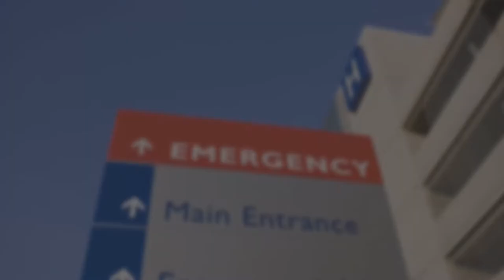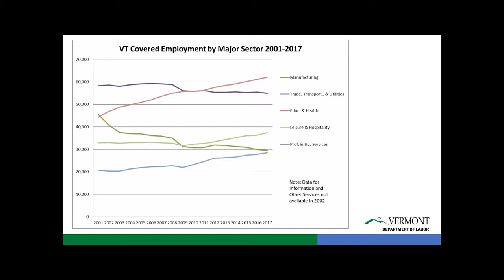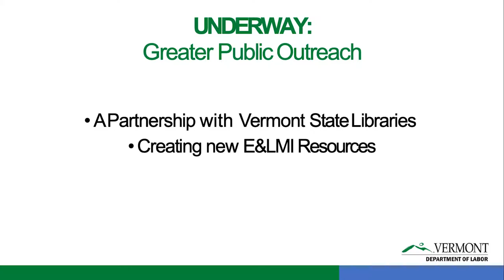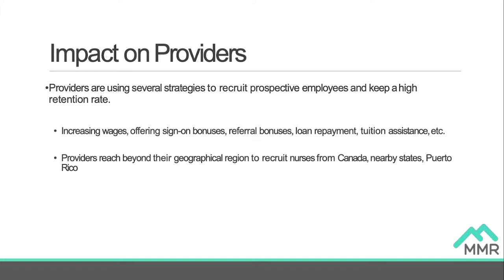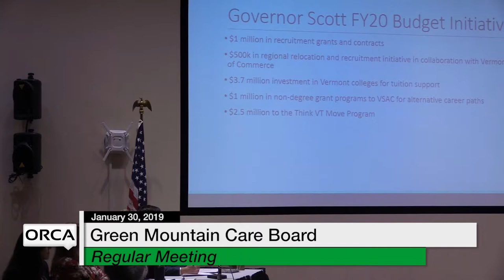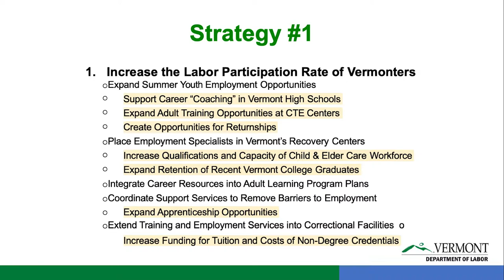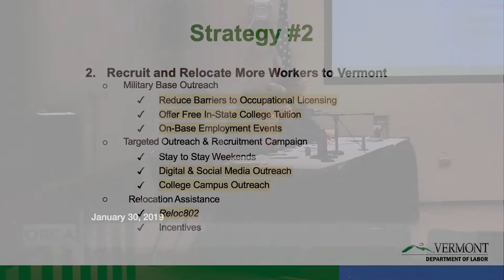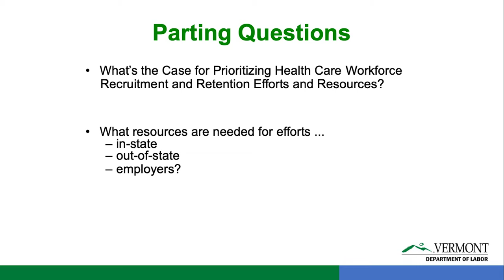Green Mountain Care Board - January 30, 2019